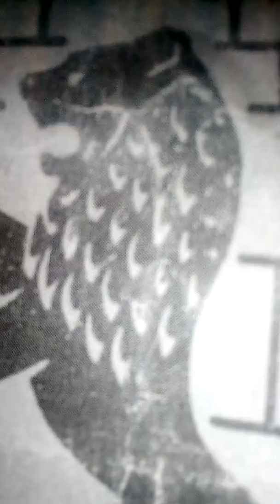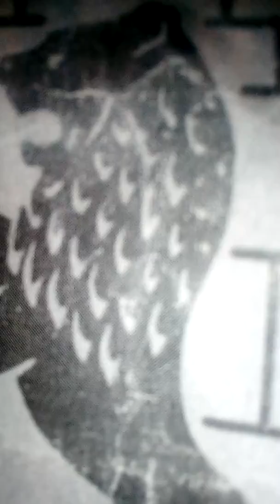And so..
Also